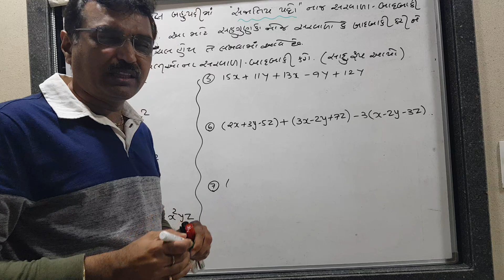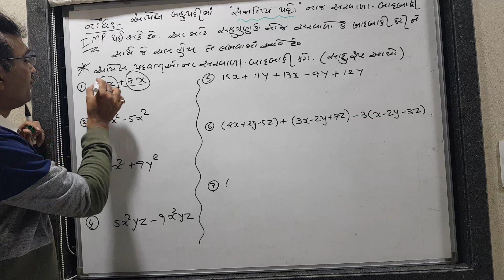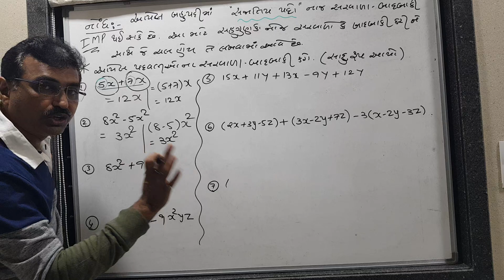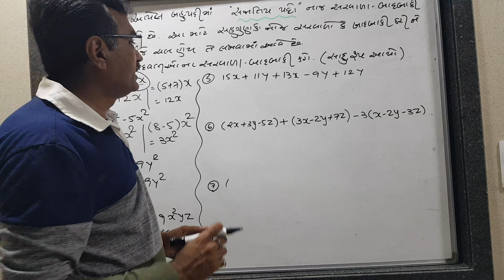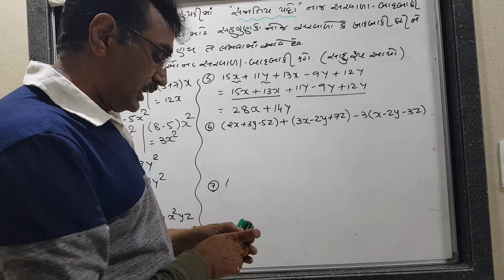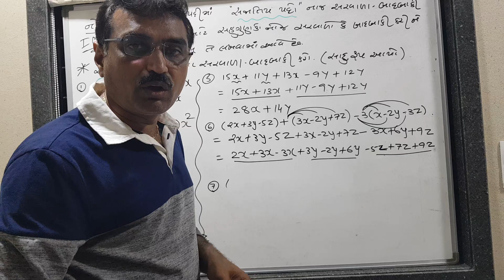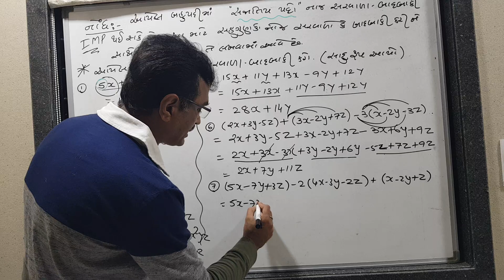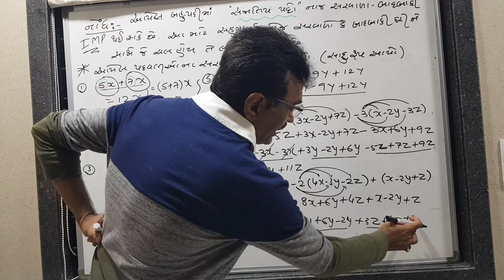Std 10 Maths video 4